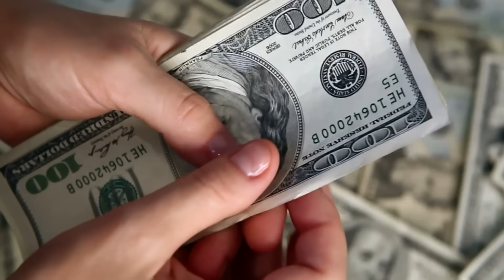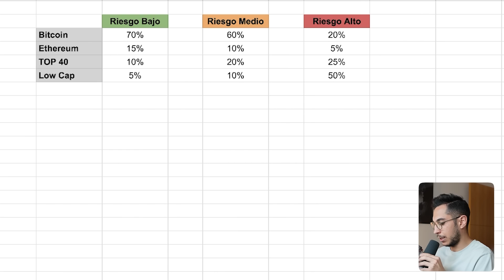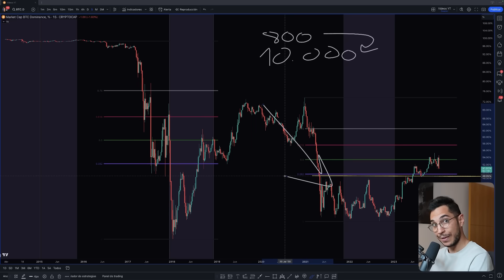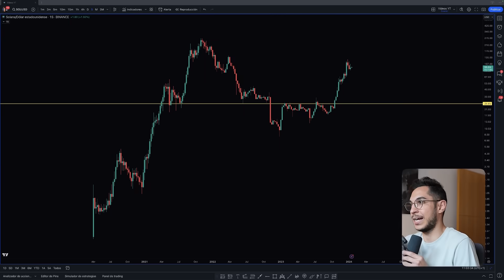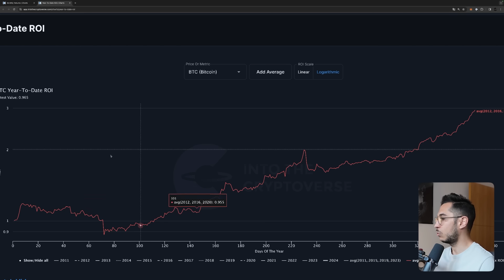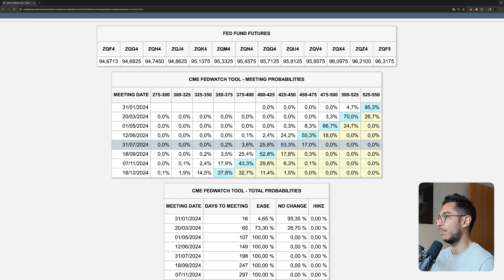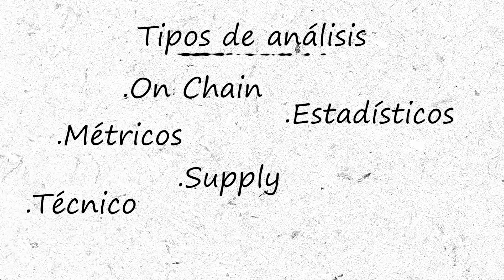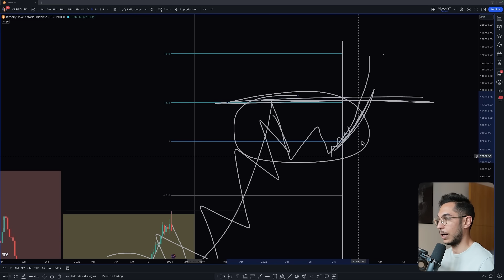Mi PLAN Completo Para Ganar 1 MILLÓN Con Criptomonedas En 2025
Plan explicado paso a paso, con el que pretendo ganar $1,000,000 en 2025 con Criptomonedas. Empezando por mi predicción de Bitcoin, pasando por las mejores Criptomonedas para invertir y llegando a cómo y cuándo venderé mis Bitcoins.

TIMEFRAMES
00:00 Intro
01:55 Predicción de Bitcoin
10:20 Tipos de Portfolio en Criptomonedas
12:55 Mi Portfolio
15:28 Mejores Criptomonedas Para Invertir en 2024
29:55 Estrategia de Trading en Bitcoin
35:45 Última Hora Mercado Criptomonedas
51:45 Estrategia de Compra en Criptomonedas
57:25 Cómo y Cuándo Venderé Bitcoin

Este vídeo se trata del mejor plan de trading e inversión en Criptomonedas, donde explicaré paso a paso cómo quiero ganar 1 millón de dólares invirtiendo y haciendo trading de Criptomonedas. Se trata de un plan detallado, y que cualquier persona principiante podrá entender, ya que explico paso a paso todo lo que voy a hacer: empezaré por predecir qué creo que va a pasar con Bitcoin durante los próximos años, hablaré de tipos de portfolio en Criptomonedas, revelaré cuál es mi propio portfolio, enseñaré una estrategia de trading para principiantes en Criptomonedas, haré un análisis de la última hora del mercado de Criptomonedas y de Bitcoin, enseñaré mi estrategia completa de compra, de las mejores Criptomonedas para invertir en 2025, y finalmente, explicaré exactamente cómo y cuándo voy a vender mis Bitcoins con ganancias.